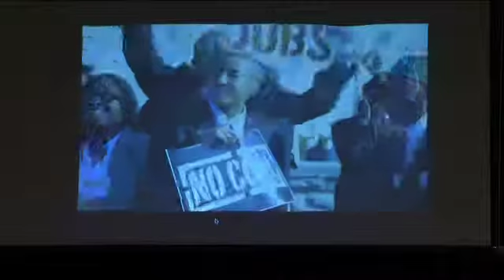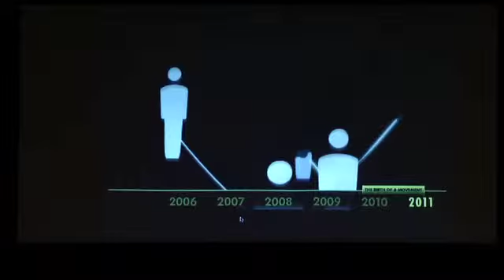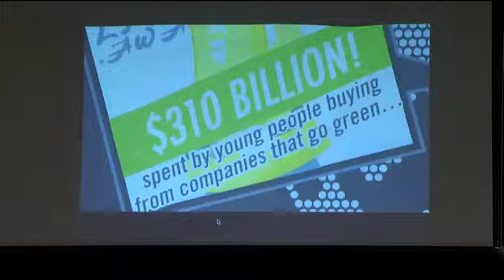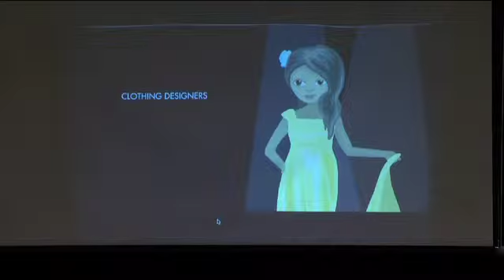Alliance for Climate Edcuation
Climate Change/Global Warming